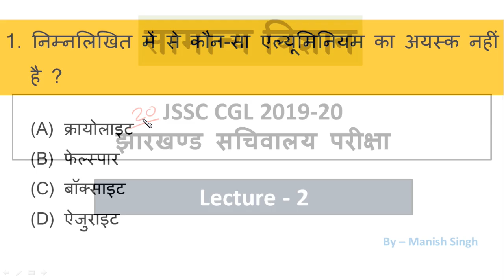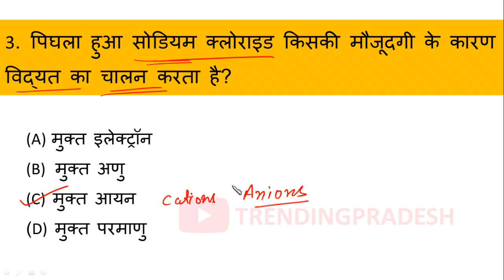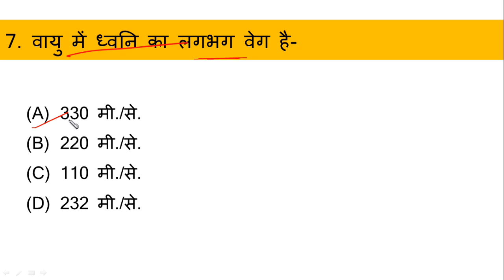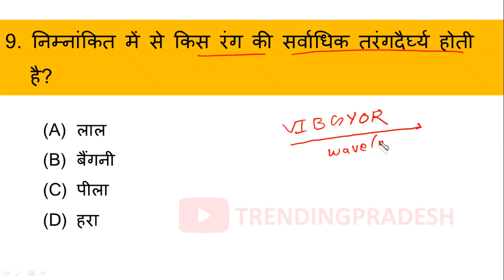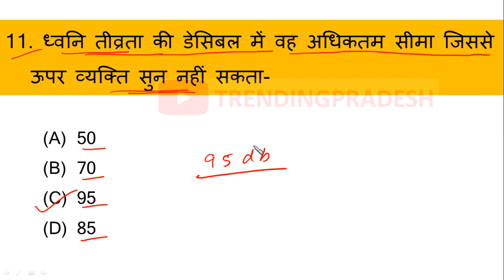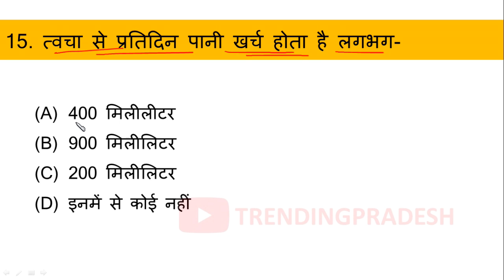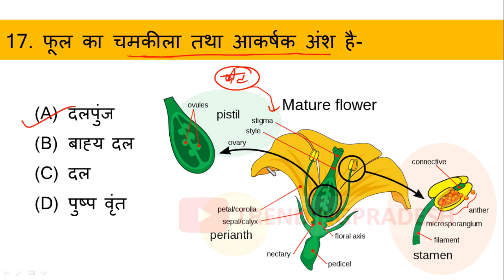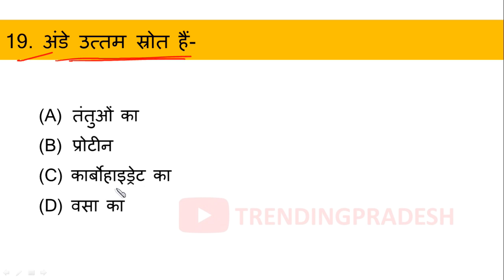General Science 2,JSSC CGL, in Hindi, झारखण्ड सचिवालय परीक्षा,Manish Singh, Trending Pradesh,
झारखण्ड सचिवालय परीक्षा के लिए सामान्य विज्ञान का विषय बहुत ही महत्वपूर्ण है क्यूंकि इस से PRELIMS और MAINS दोनों परीक्षाओं में इस विषय से 20 प्रश्न पूछे जायेंगे.
इस LECTURE में आपको सामान्य विज्ञान के महत्वपूर्ण प्रश्न बताये गए हैं जो किसी न किसी परीक्षा में पूछे गए हैं. JSSC CGL की परीक्षा की तयारी के लिए आप हमारे CHANNEL से जुड़े रहें जिस से सभी तरह के VIDEO LECTURES आपको मिलते रहे.
झारखण्ड और बिहार के सरकारी नौकरियों महत्वपूर्ण जानकारी और तयारी के लिए हमारे चैनल Trending Pradesh से जरुर जुड़ जाएँ.
विभिन्न परीक्षाओं के लिए online practice करने के लिए और महत्वपूर्ण जानकारी के लिए  हमारे website पर आप visit कर सकते हैं